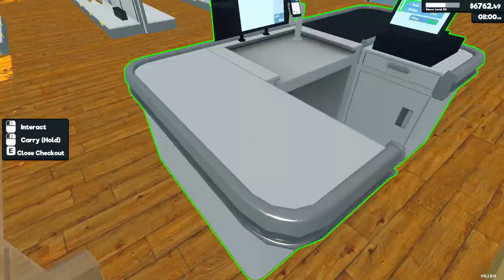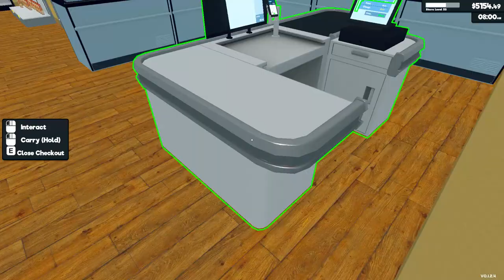Supermarket Simulator Day 66 Part 1